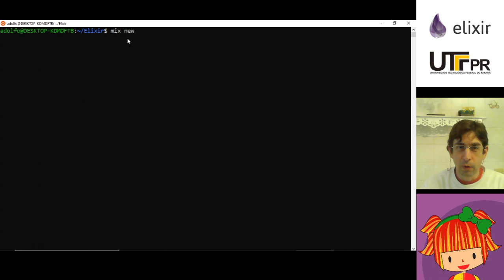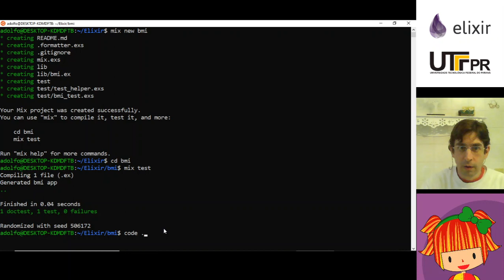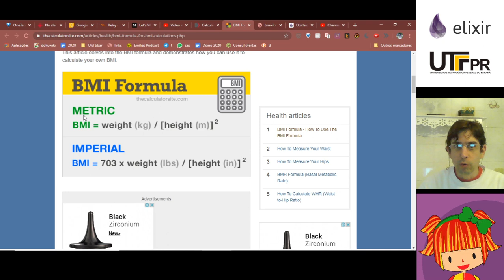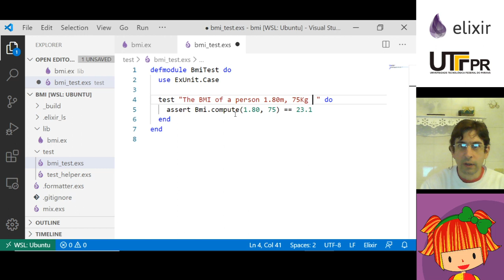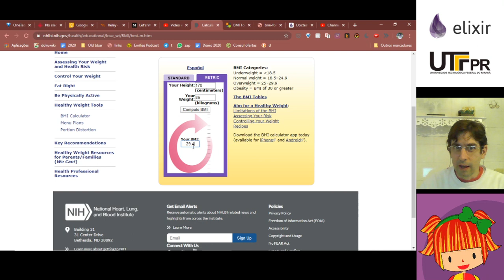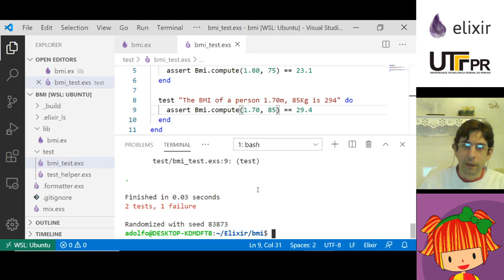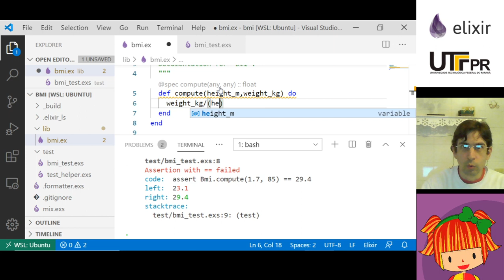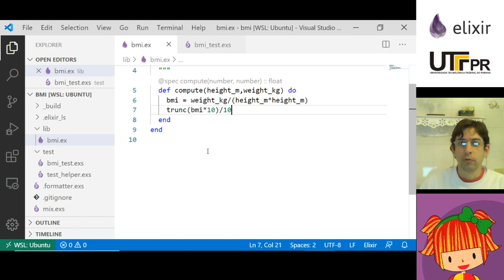Criando um projeto com mix e fazendo TDD em Elixir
A função trunc/1 remove as casas deiomais de um número de ponto flutuante.

O símbolo _ aceita qualquer valor na definição de uma função. Veremos melhor sua função num próximo vídeo sobre caamento de padrões.